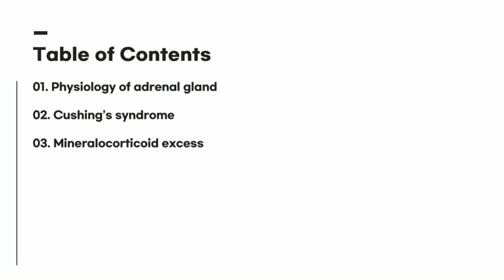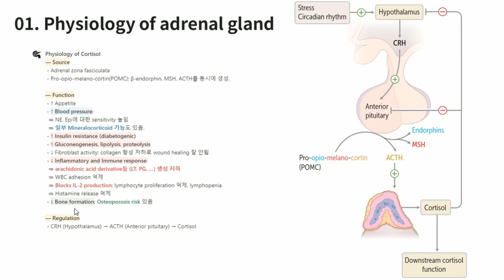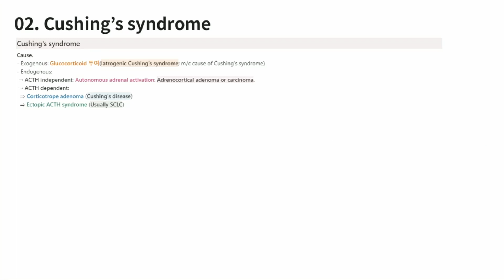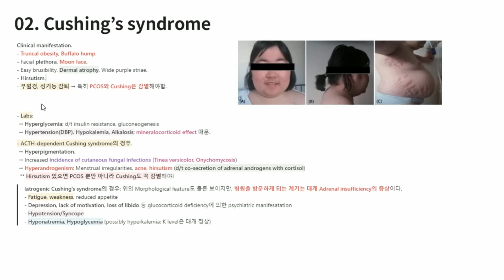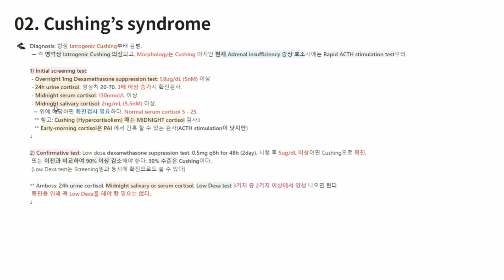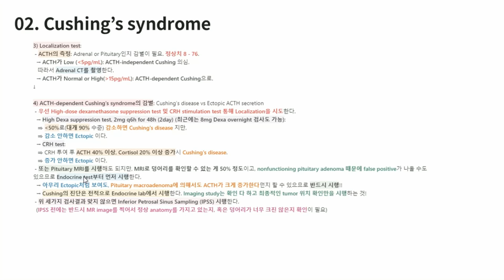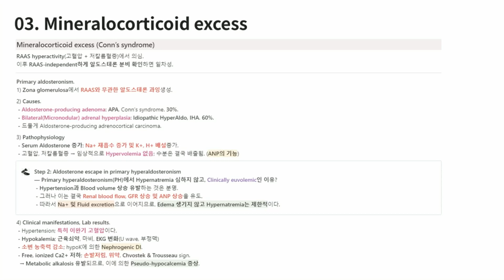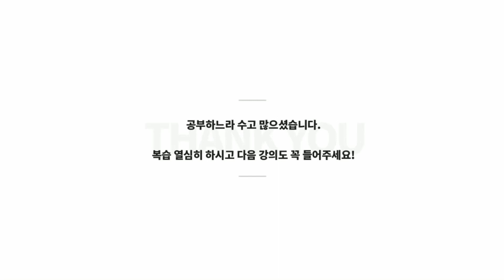KMLE 강의 시리즈 - Endocrinology, 6) 부신 1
KMLE 강의 시리즈 7. Endocrinology
6) Adrenal gland 1
 - Physiology of adrenal gland
 - Cushing's syndrome
 - Mineralocorticoid excess

00:00 Intro
00:19 Physiology of adrenal gland
05:59 Cushing's syndrome: Causes
08:24 Cushing's syndrome: Clinical manifestation
15:30 Cushing's syndrome: Screening & Confirmative tests
21:10 Cushing's syndrome: Localization test
23:06 Cushing's syndrome: Cushing's disease vs Ectopic ACTH syndrome
29:12 Mineralocorticoid excess: Pathophysiology
31:21 Mineralocorticoid excess: Clinical manifestation
32:30 Mineralocorticoid excess: Diagnosis
35:40 Mineralocorticoid excess: Treatment

강의록에 사진자료가 더 풍부하게 준비되어 있고, 꾸준히 보강하고 있으니 PPT에 캡쳐해서 넣어 놓은 것들보다는 강의록을 직접 참고하시면서 들으시는 게 좋을 것 같습니다. 내용은 2019년판 KMLE 퍼시픽을 기반으로 하되 USMLE Step 2 CK Review source인 UsmleWorld, Amboss 및 일부 UpToDate로 보강한 것입니다.
질문, 이의가 있으시면 언제든 댓글 달아주십시오.
들어주셔서 감사합니다. 더 좋은 강의로 찾아뵙겠습니다.